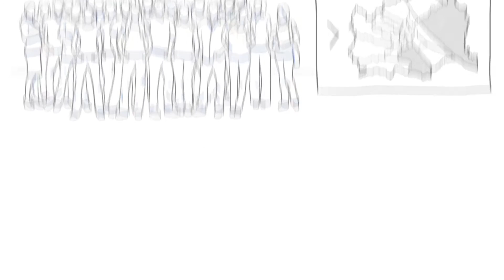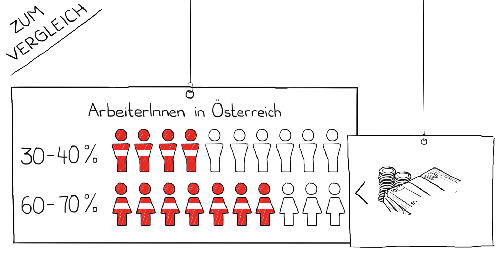Wer hat die letzte Wien-Wahl gewonnen?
Das Viertel ohne Stimme: Wahlberechtigung für alle Wienerinnen & Wiener!

Die Wiener Jugendzentren erklären mit dem VerVieVas Erklärvideo das Problem der hohen Anzahl an Nicht-Wahlberechtigten in Wien!